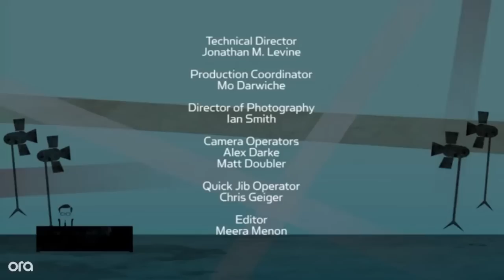Shad 'Bow Wow' Moss - Larry King Now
Shad 'Bow Wow' Moss sits down with Larry King to talk about his new role on CSI:Cyber, his relationship with Snoop Dogg and when we can expect new music.